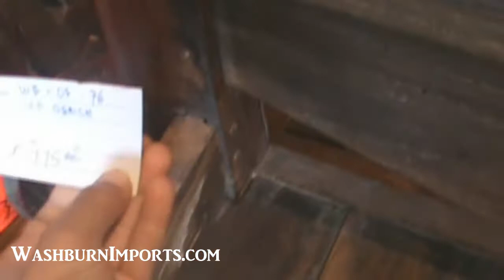On the Kale Trail - Camille Holder-Brown Shops at Washburn Imports in Sanford, FL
- Camille Holder-Brown and her husband Omar, founded the MidtownEcoVillage in Daytona Beach in order to introduce inner city children, and adults who are interested, to the concept of proper nutrition. Camille is shopping for items for their Kale Cafe, scheduled to open in late November 2013 at 116 N. Beach Street in Downtown Daytona Beach.

Video shot by Amali Brown and edited by Ken English, http:daytonabeachvideomarketing.com.